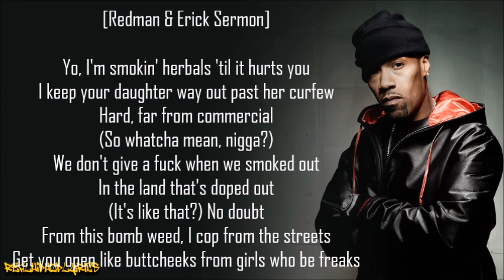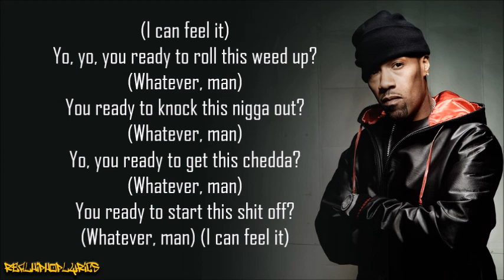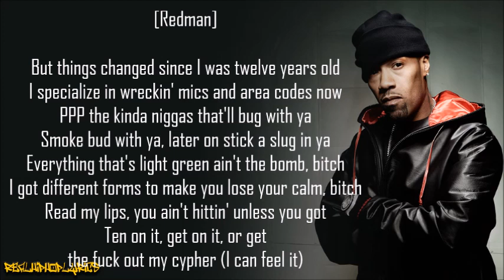Redman - Whateva Man ft. Erick Sermon (Lyrics)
Artist/Group: Redman
Album: Muddy Waters
Released: 1996
Label: Def Jam

"Whateva Man" is the second single released for Redman's third album, Muddy Waters. It is a mellow track produced by and featuring Erick Sermon, although he is not in the video. Method Man and Keith Murray appear in the video, although they are not on the song. It reached number 42 on the Billboard Hot 100 making it the most popular single from Muddy Waters. It was included in the 1997 version of The Source Presents: Hip Hop Hits. A remixed version can be found on Too Short's Nationwide: Independence Day compilation. Pete Rock also contributed a remix for possible inclusion on the single; however, it was relegated to exclusive radio play. The video is a parody of the film The Blues Brothers.